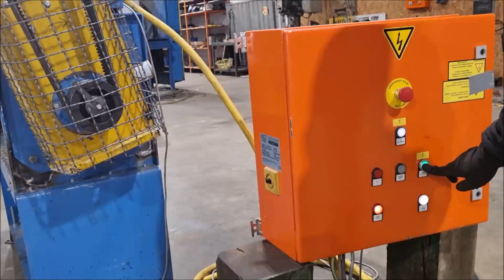Höcker Polytechnik Shredder PHSS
Shredder PHSS 22 Kw